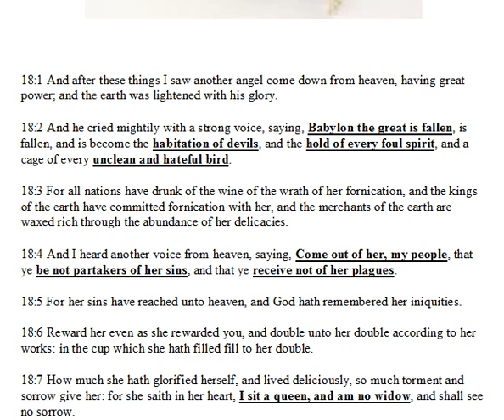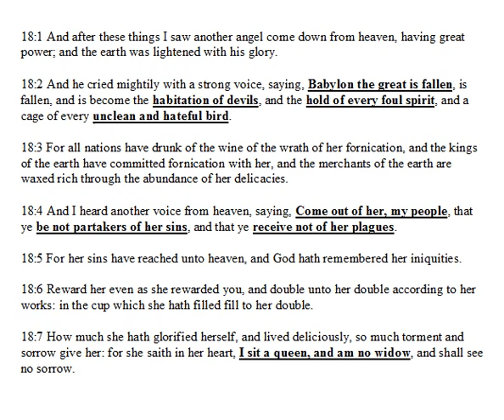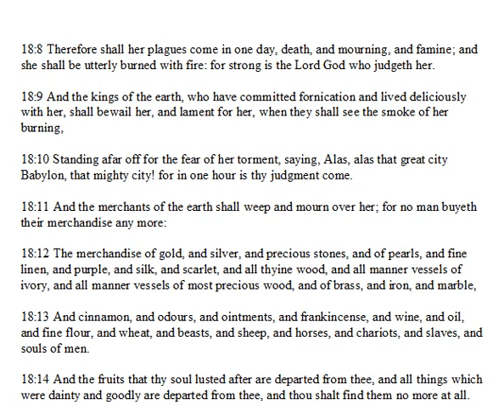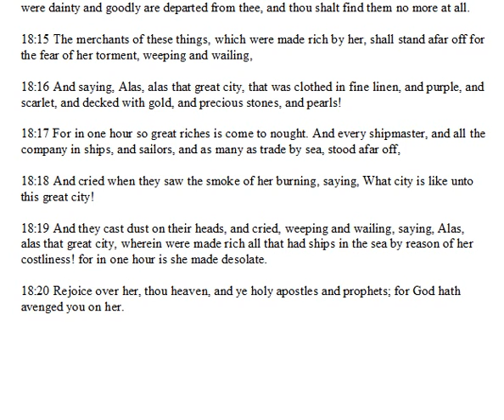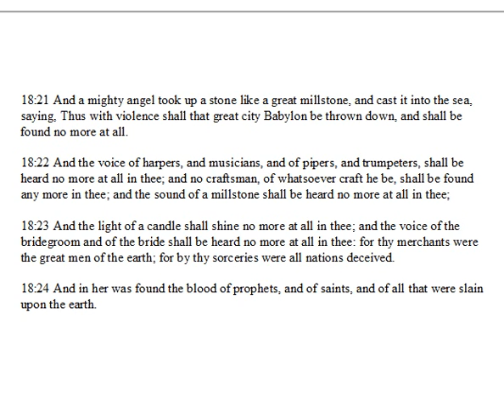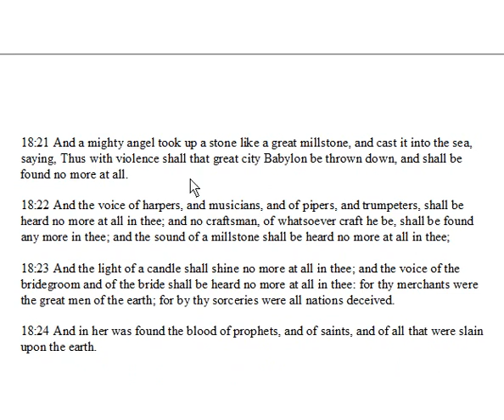Revelations Chapter 18.wmv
a daily bible reading and discussion from the King James version of the bible